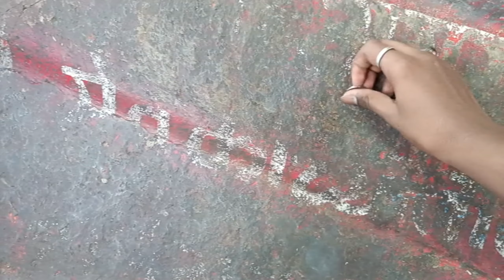JIVDANI TEMPLE - Virar 🙄😉 || vlog90 || Temple in Mumbai || Travel Vlog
i hope u enjoyed this vedio